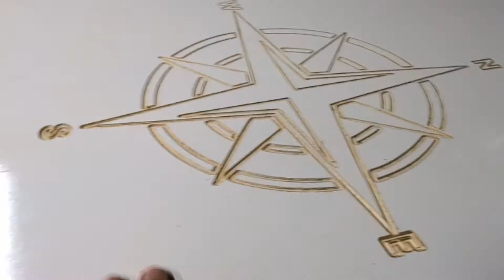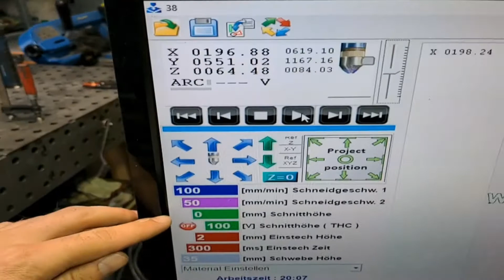DIY Plasma CNC Bausatz 20 - Oberfräse MyPlasm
Test-Betrieb mit einer Oberfräse und MyPlasm CNC Controller

Komponenten:
Bausatz: Plasmaspezl:
(Veröffentlichung folgt in kommenden Videos)

Advertisement
Mein Schweiß-Werkzeug:
Schweißer Winkelmagnet
Gesichts und Gehörschutz